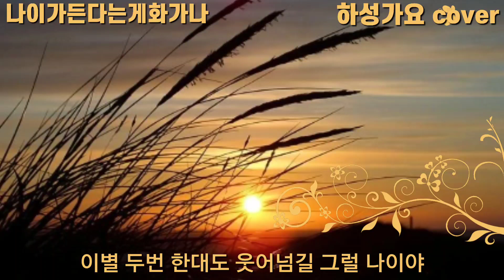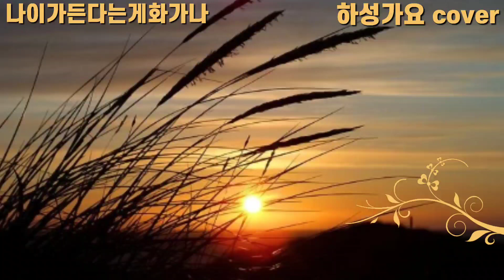나이가든다는게화가나 김충훈 하성가요cover 가사